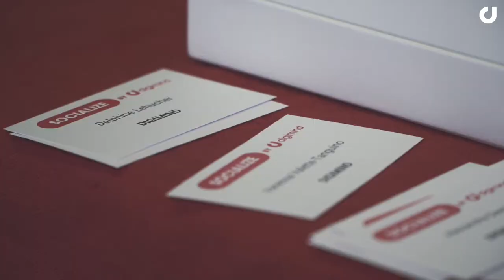SocializeParis | Les Stratégies Social Media de Marc Dorcel & Burger King par Buzzman & Marcel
Socialize Paris a rassemblé plus de 150 experts en social media des plus grandes agences et marques comme Publicis, Carrefour et bien d’autres qui ont profité dans un cadre exceptionnel au sommet de la tour Montparnasse, du retour d’expériences de Benjamin Taïeb, Directeur Associé chez Marcel et Julien Scaglione, Head of Social Media chez Buzzman sur les campagnes social media de Marc Dorcel et Burger King.

Envie de découvrir plus de bonnes pratiques ou de nouvelles tendances sur le marketing digital et les médias sociaux ?

Digimind est un leader des solutions logicielles de Social Media Intelligence et veille stratégique. La technologie Digimind, dédiée aux marques et agences, transforme les données du web en business insights, permettant la construction et le pilotage des opérations Marketing.